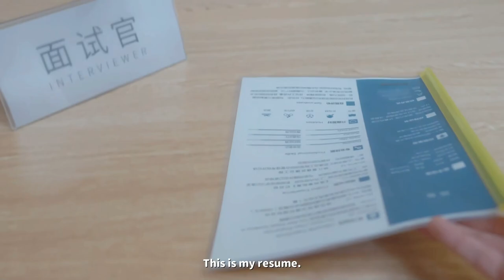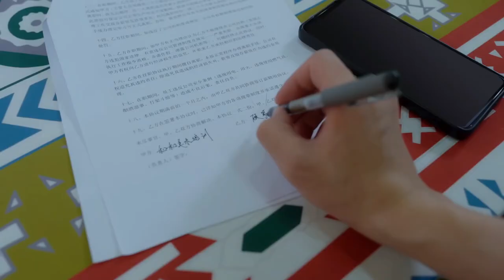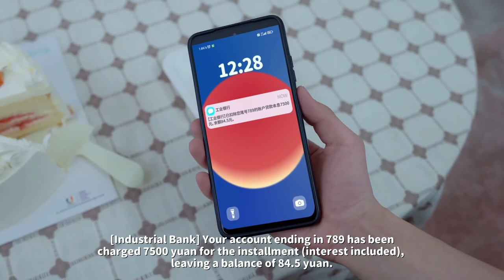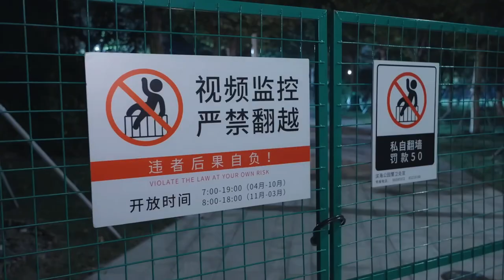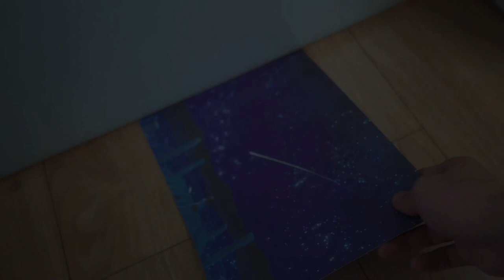OBESE HATER AND MY EX CAME BACK (Love is All Around) #2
jay on love is all around